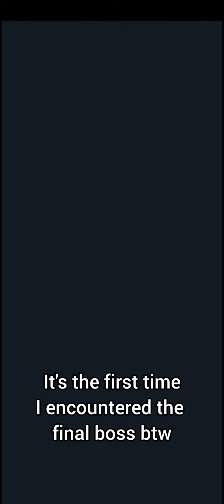Chapter 42 completed!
Welcome back to another Archero video!

Archero is a very simple game that makes a lot of fun specially in the beginning.
You understand how the game works within a minute of playing but the difficulty it not to underestimate!
However skill is very important so getting used to the game and finding your own playstile is something you should focus on if you are stuck early on in the beginning.

I try to answer every question as good as possible ^^

I just started my Instagram account so if I'm not that active you know why ^^